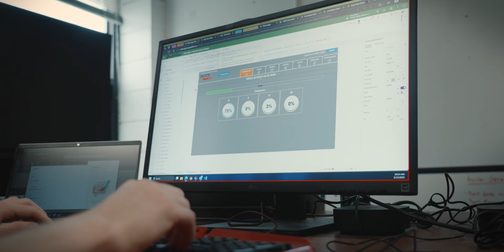Ctrl+Alt+Advance: The Marine Corps Innovation Challenge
Marines and Department of the Navy civilians possess a unique talent for leveraging technology to create innovative solutions.

The USMC Innovation Challenge provides an opportunity to compete individually, or in teams, to develop unclassified tech solutions to commander-submitted issues, with awards and financial incentives for winning submissions.

  📹 (U.S. Marine Corps video by Cpl. Charis Robertson and CTR Moises Rodriguez)